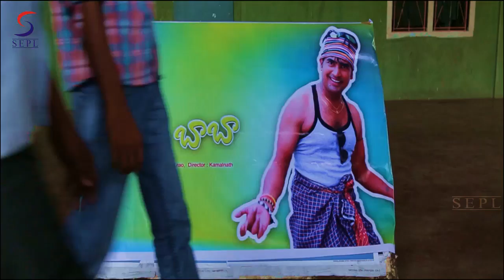Khel Jawani Ka - खेल जवानी का l 2022 Hindi Thriller Full Movie HD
निर्देशक:- मृत
निर्माता:- लकड़ी। दूड्डू किशोर बाबू
स्टारकास्ट:- अनुषा, प्रियंका दत्ता (रेचा)